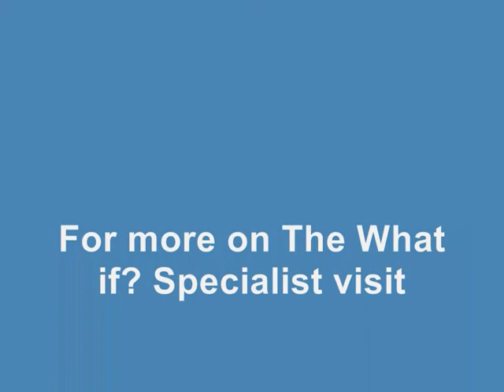What if... you knew what you wanted to be, do and have.